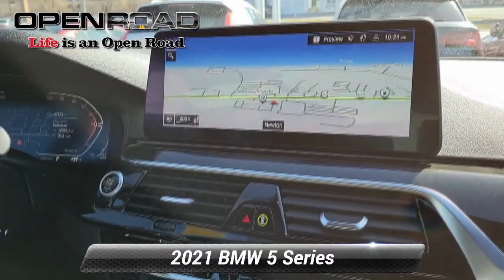Used 2021 BMW 5 Series 540i xDrive, Newton, NJ P5923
CARFAX 1-Owner, GREAT MILES 27,117! WAS $48,995, EPA 31 MPG Hwy/23 MPG City! Heated Seats, Navigation, Sunroof, Onboard Communications System, iPod/MP3 Input, Back-Up Camera, Satellite Radio, Turbo Charged, PREMIUM PACKAGE CLICK ME!*br /**br /*PURCHASE WITH CONFIDENCE*br /*CARFAX 1-Owner *br /**br /*A GREAT VALUE*br /*Reduced from $48,995. *br /**br /*KEY FEATURES INCLUDE*br /*Navigation, Sunroof, All Wheel Drive, Back-Up Camera, Turbocharged, Satellite Radio, iPod/MP3 Input, Onboard Communications System, Dual Zone A/C, Smart Device Integration, Lane Keeping Assist, Blind Spot Monitor, Apple CarPlay, WiFi Hotspot Keyless Entry, Child Safety Locks, Steering Wheel Controls, Electronic Stability Control, Heated Mirrors. *br /**br /*OPTION PACKAGES*br /*PREMIUM PACKAGE Remote Engine Start, Head-Up Display, harman/kardon Surround Sound System, Enhanced USB & Bluetooth* (ZEB), Power Tailgate, Gesture Control, Heated Front Seats, Wireless Charging, WHEELS: 19 X 8 W-SPOKE BI-COLOR Style 663, Tires: 245/40R19 All-Season, HEATED STEERING WHEEL. BMW 540i xDrive with Jet Black exterior and Black Perforated SensaTec interior features a Straight 6 Cylinder Engine with 335 HP at 5500 RPM*. *br /**br /*EXPERTS RAVE*br /*Great Gas Mileage: 31 MPG Hwy. *br /**br /*WHY BUY FROM US*br /*BMW of Newton, located at 119 Hampton House Road Newton, New Jersey is happy to tell you that we've been serving the Sparta, Hampton, Hamburg and Sussex, New Jersey area for longer than many of you might have owned your current car. With those years comes invaluable expertise, which we put to your advantage. We're not just talking acumen on new BMW models, but used cars, service and auto repairs and perhaps most importantly - BMW financing. *br /**br /*Horsepower calculations based on trim engine configuration. Fuel economy calculations based on original manufacturer data for trim engine configuration. Please confirm the accuracy of the included equipment by calling us prior to purchase. *br /*

[RLVID:4548:4feddc712b0b32ad:d491fc7f0564b9e7:1]